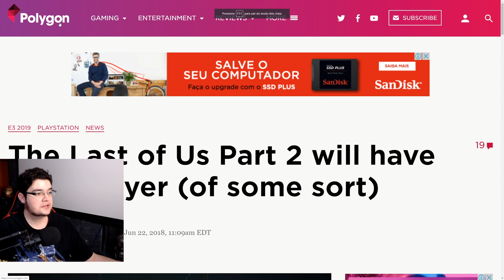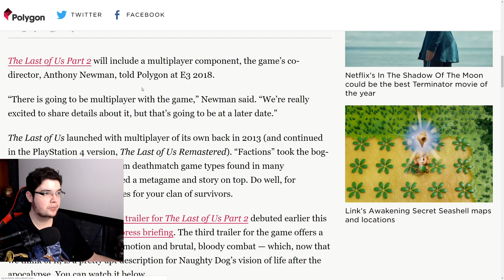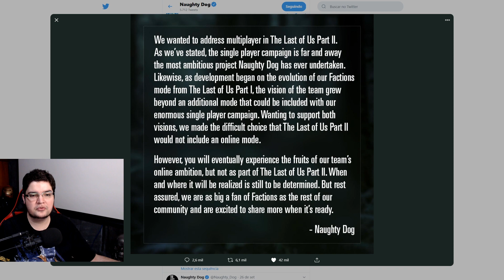THE LAST OF US PART 2 e o Multiplayer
Que tema complexo ! The Last of Us parte 2 teve seu multiplayer removido, vamos falar sobre isso